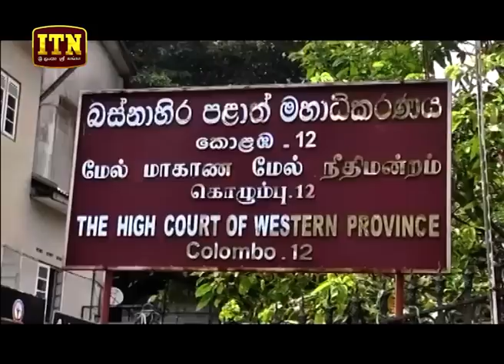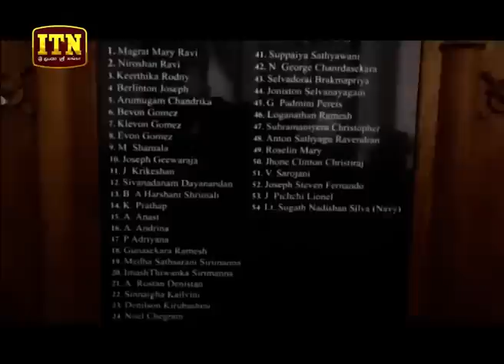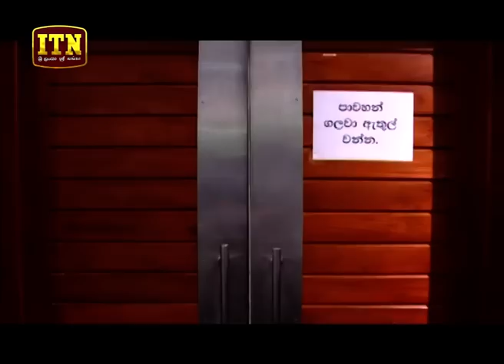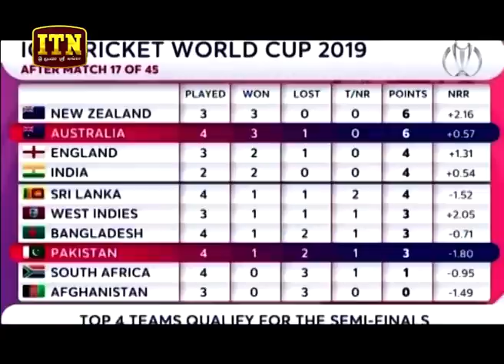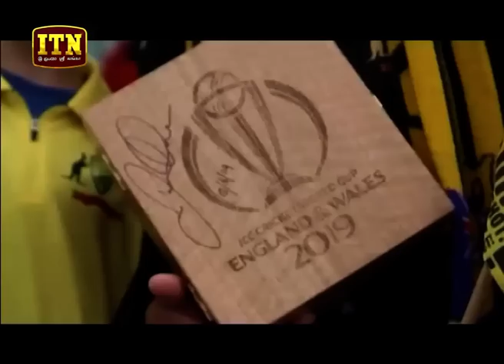ITN News 2019-06-13 | 06.30 PM